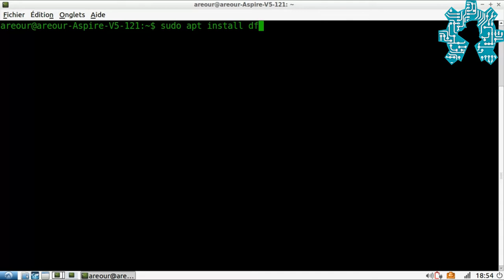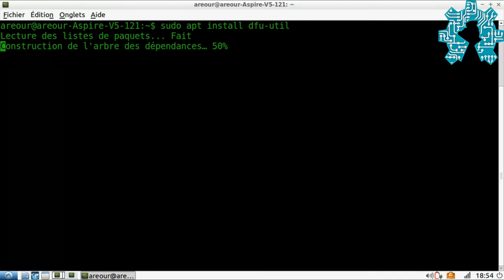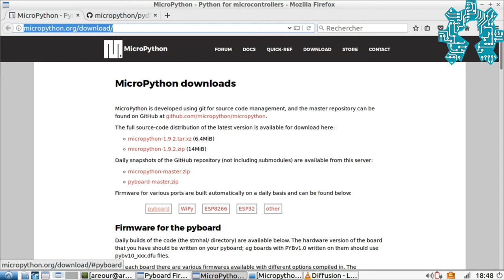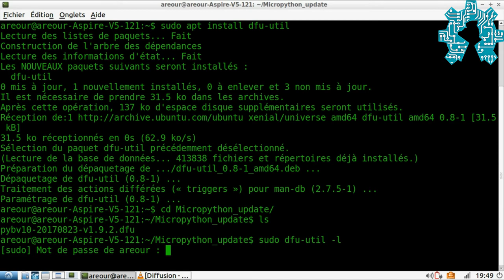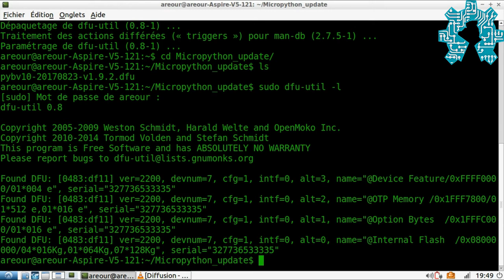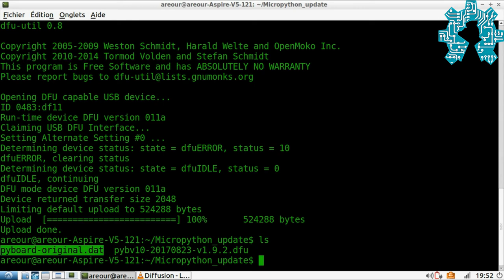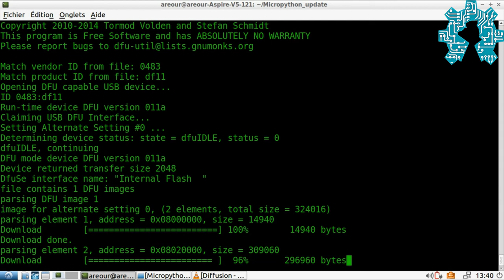M-à-j du firmware MicroPython de la Pyboard sur le système Ubuntu Linux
Dans cette vidéo tutoriel nous vous expliquons comment mettre à jour le firmware MicroPython de votre carte pyboard.

le lien de téléchargement des mise à jours des carte qui supportes MicroPython: